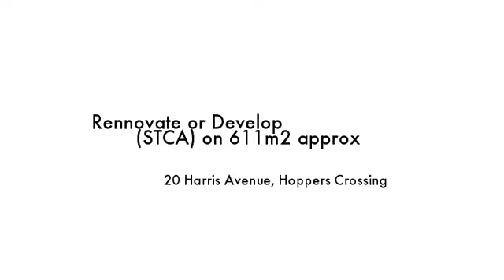20 Harris Avenue Hoppers Crossing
Instavid for 20 Harris Avenue, Hoppers Crossing